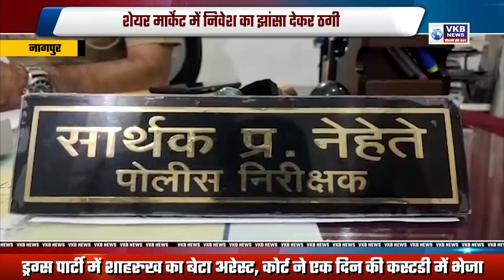शेयर मार्केट में निवेश का झांसा देकर ठगी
इंजीनियर को 7 लाख की चपत, हुडकेश्वर पुलिस ने 4 पर किया केस दर्ज